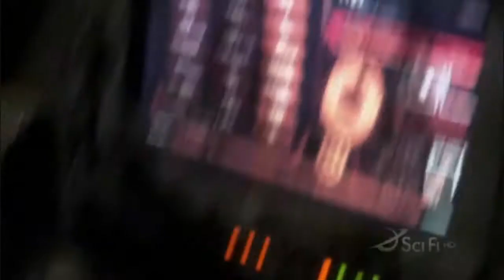All Along The Battlestar